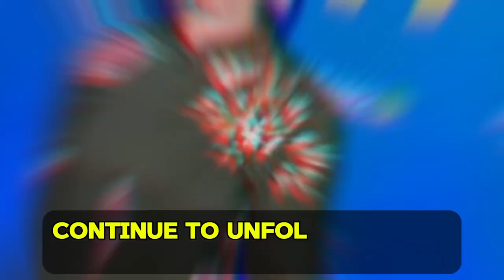The Rust Tragedy A Closer Look at the Hannah Gutierrez-Reed Case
live court tv full trials into the sentencing of Hannah Gutierrez-Reed, the armorer on the Rust movie set, discussing the implications of this tragic event. Join us as we explore the aftermath of the incident and its impact on the film industry and gun safety protocols.hannah gutierrez-reed maximum sentence

 Stay informed about the latest developments and legal proceedings surrounding this case.
 Reflect on the important lessons to be learned from this tragedy.
 Share your thoughts and opinions in the comments below.

OUTLINE:
00:00 halyna hutchins shooting
00:46 The Trial and Verdict Hannah Gutierrez-Reed
02:34 Aftermath and Baldwin's Upcoming Trial
03:42 court tv live stream today